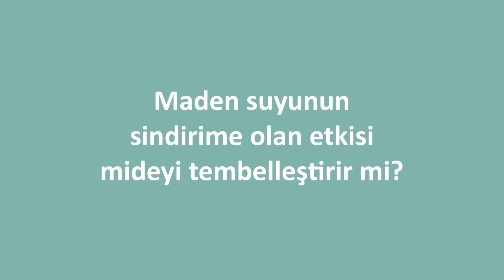Dilara Koçak ile Soru & Cevap - Maden suyunun sindirime olan etkisi mideyi tembelleştirir mi?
Uzman Diyetisyen Dilara Koçak, maden suyu hakkında merak edilenleri aktarıyor.